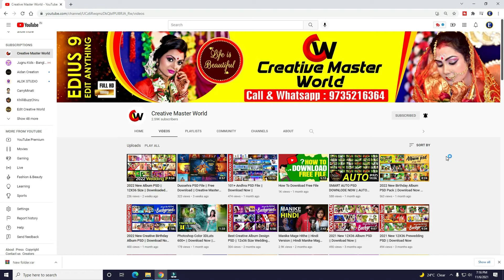210+ New Album PSD File || 2022 New PSD Download Now || 12X36 PSD File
ontact Information-

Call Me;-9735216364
8:00 AM to 2:00 PM
4:00 PM to 10:00 PM